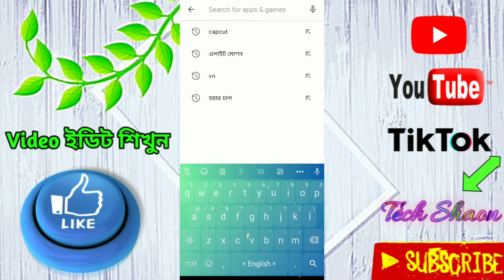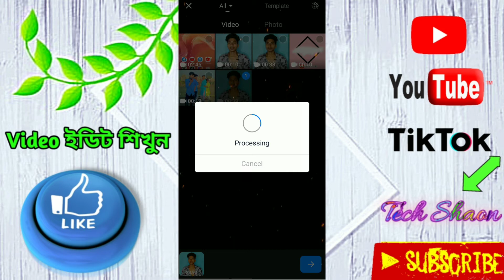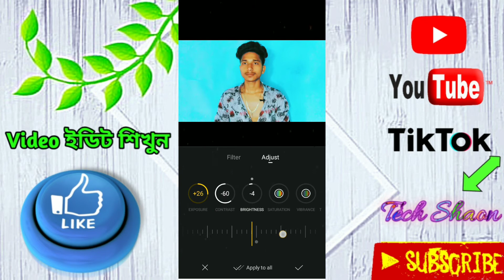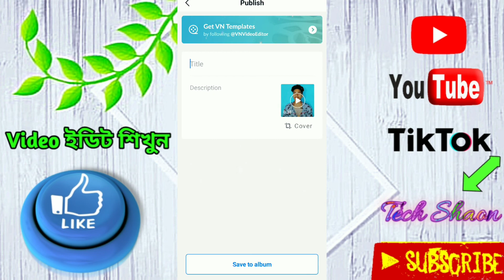Likee Tik tok video Face Smooth Glow Tutorial||👉 VN apps👉 Capcut apps#ShaonTech#shaontech#@shaontech